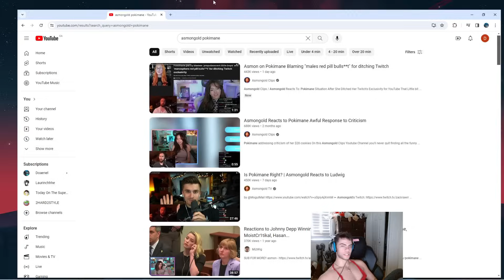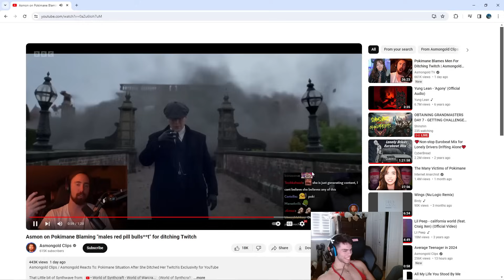Dantes On Pokimane Leaving Twitch